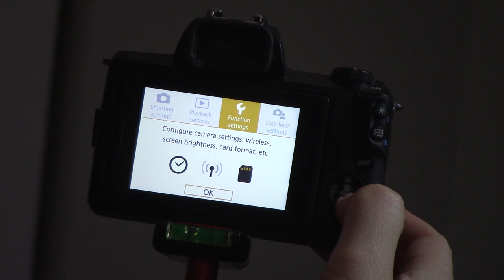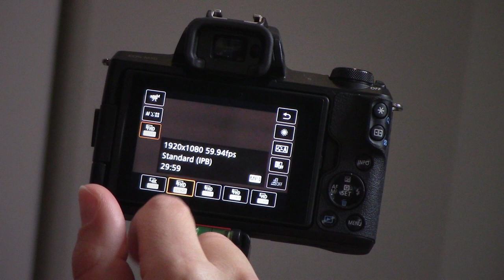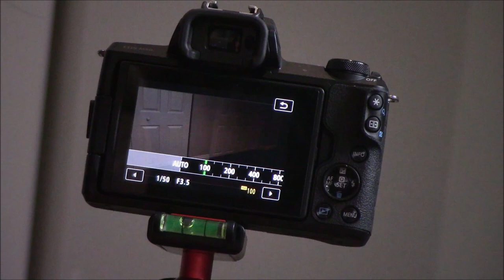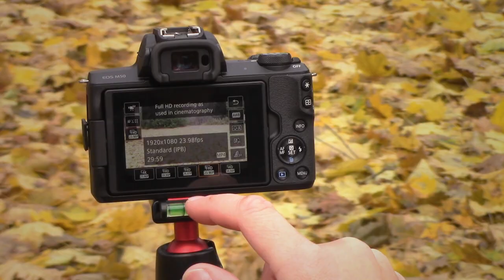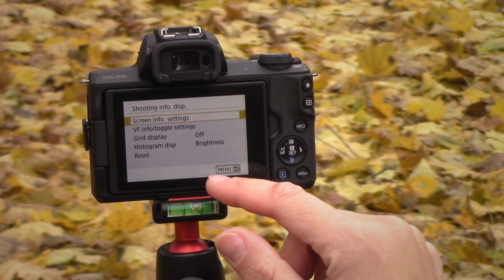How to shoot manual video mode with Canon M50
How do you shoot manual video mode with Canon EOS M50? A while ago I was wondering the exactly same thing. Here is detailed tutorial with hands on...

ND FILTERS:
49mm VND filter on Amazon
52mm VND filter on Amazon
77mm VND filter on Amazon
49 - 52mm step up ring on Amazon

THIS VIDEO WAS FILMED WITH:
Canon M50
15-45mm lens
Rode Microphone
Video Ring Light on Amazon